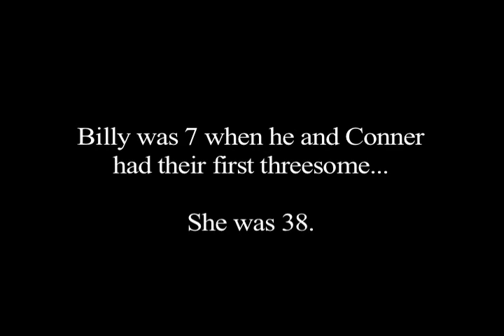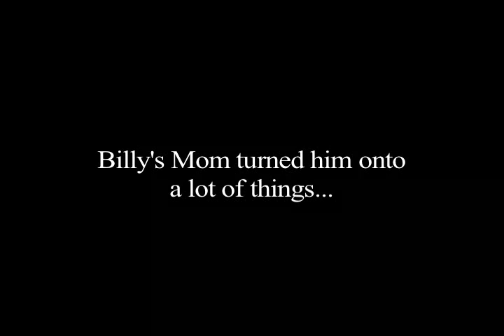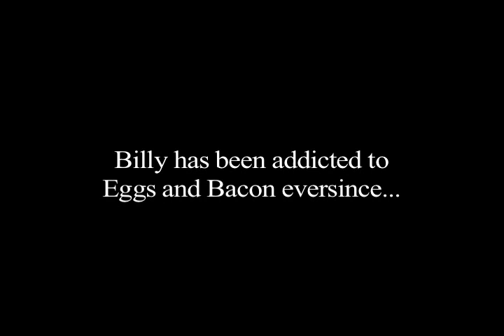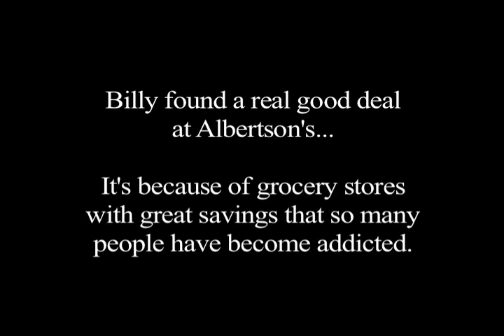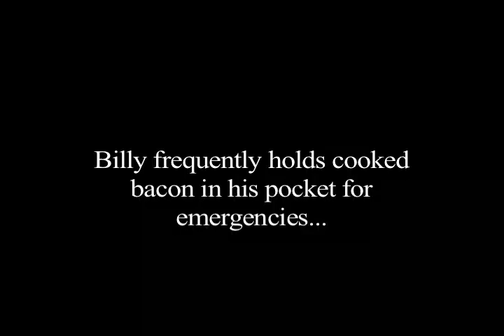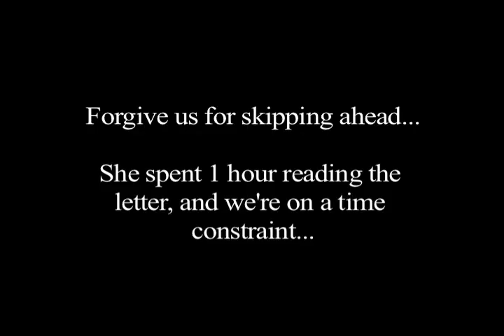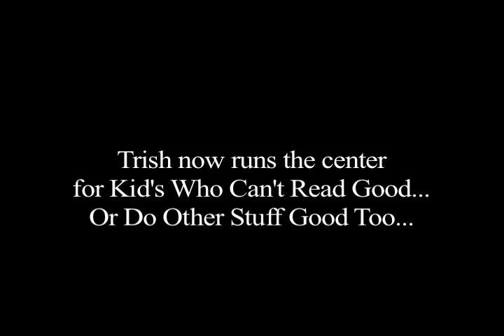Anthony Falcon's Intervention: It's More Than Just Drugs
I'm a PC girl Lauren Delong stars in this
fantastic Intervention spoof
Anyone can get high off of drugs...
but Billy is much worse off...
For the first episode of
"The Anthony Falcon Show"